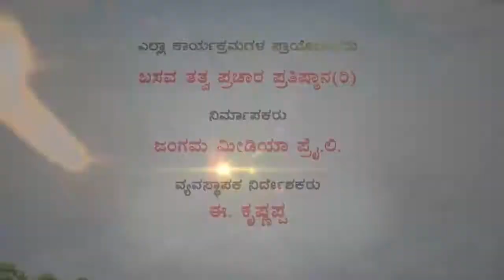Sri Basava Tv- Basava Samithi- C K Jagadish